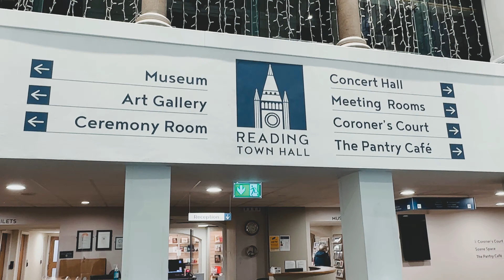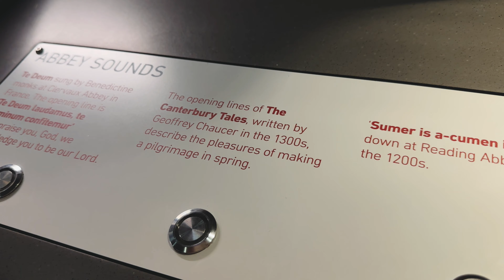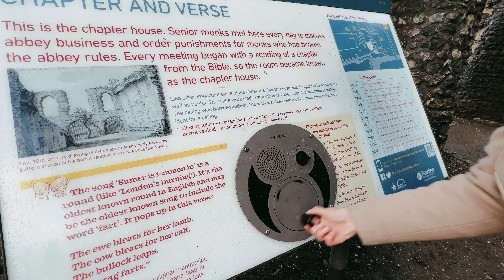Visiting Reading Museum, Reading Abbey Ruins, Forbury Gardens | Slow Travel Vlog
This spring, we decided to return to the U.K. We stayed in Caversham, Reading, Berkshire and enjoyed our walks in the lush green parks.

In this slow travel vlog video, we take the public bus to visit Reading Museum to learn more about the history of this town. We then walk to the Reading Abbey Ruins, Forbury Gardens, and in front of the Roseate Reading hotel (not sponsored). Finally, after a wonderful visit, we get some takeaway Greek food for dinner.

It was fascinating to explore this part of Reading's medieval history with King Henry I's vision and the dissolution of the Reading Abbey during the reign of Henry the 8th, seeing the Reading Jail where Oscar Wilde was imprisoned, and much more. A great time at the Reading Abbey Ruins.

*Need health insurance during your travels? We use Safetywing:*

My name is Beatrice Mangar, and I'm a Mauritian writer and business guide to global-minded entrepreneurs who want to create beautiful intentional lives and a slow business that makes room for faith, family, and health.